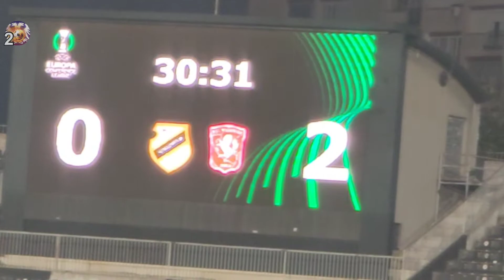De reactie van FC Twente-fans op het doelpunt van MICHEL VLAP in de voetbalwedstrijd tegen Cukaricki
UEFA Conference League 2022, football.
Čukarički Belgrade vs Twente voetball.

@Football 1